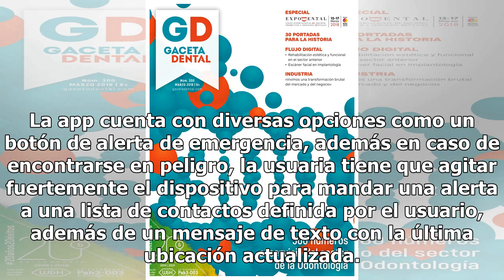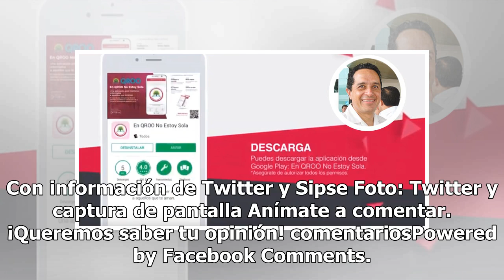Carlos Joaquín lanza app ‘No estoy sola’ para combatir la violencia contra la mujer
A través de sus redes sociales, el gobernador de Quintana Roo, Carlos Joaquín, informó que el estado cuenta con una aplicación que las mujeres pueden utilizar en caso de verse en peligro. El mandatario destacó: ‘Usamos la tecnología como aliada en nuestra lucha contra la violencia hacia la mujer. De...